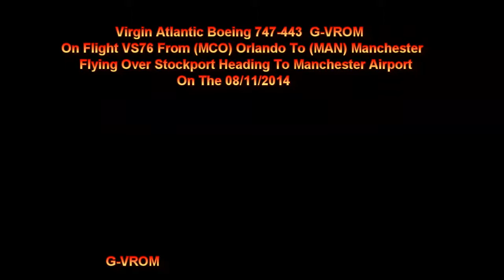Virgin Boeing 747 G-VROM On VS76 Flying Over Stockport Heading To Manchester Airport On 08/11/2014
Virgin Atlantic Boeing 747-443 G-VROM On Flight VS76 From (MCO) Orlando Flying Over Stockport Heading To (MAN) Manchester Airport On The 08/11/2014